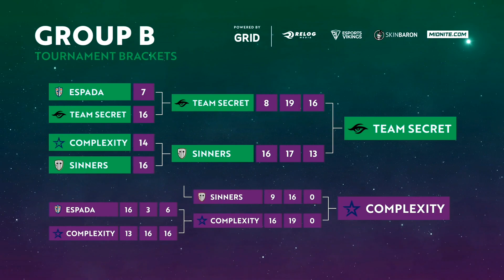Sinners vs compLexity @ HomeSweetHome #4 Cup Nuke